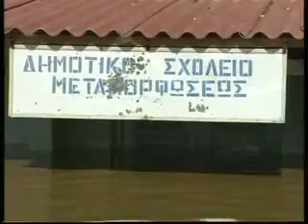H πλημμύρα στην Μεταμόρφωση (1994)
Ρεπορτάζ του Αργύρη Ντινόπουλου για τον Αntenna τον Οκτώβριο του 1994 στο χωριό Μεταμόρφωση του νομού Καρδίτσας. Το χωριό πλημμύρισε ύστερα από καταρρακτώδη βροχή.